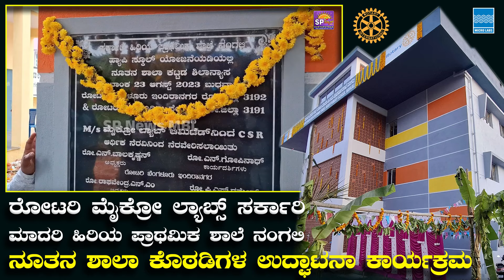ROTARY MICRO LABS GOVERNMENT MODEL HIGHER PRIMARY SCHOOL NANGALI NEW BUILDING INAGURATION